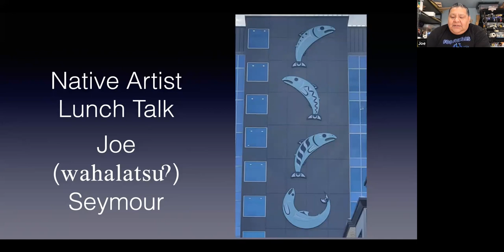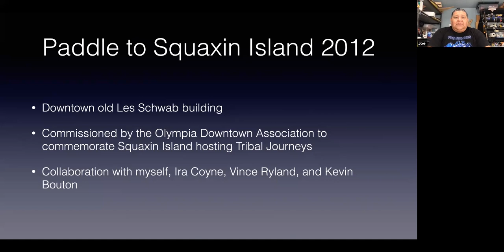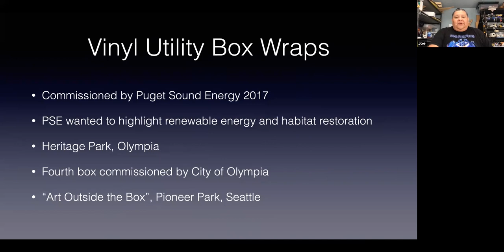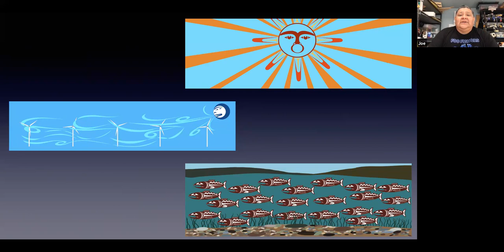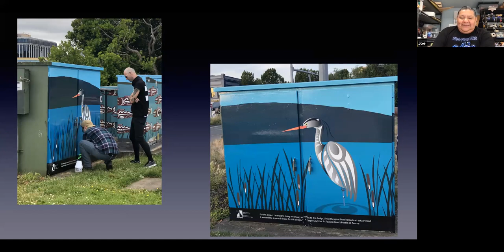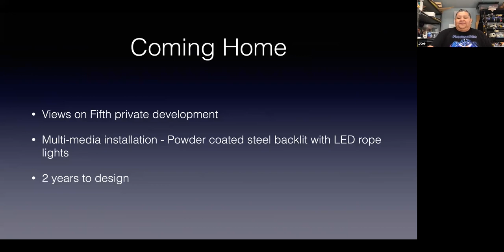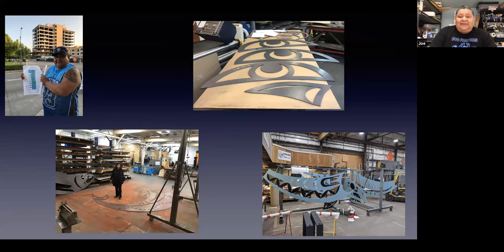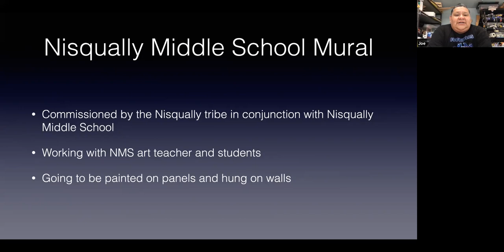Native Artist Lunch Talk Series-Joe Seymour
This week-long lunchtime series brings five Indigenous artists, one each day,  to a casual virtual lunchtime talk to share their experience in the art world and in particular, to share about public artworks they have created.

Presentation date: Wednesday, September 1st, noon-1pm.

Artist bio:
Joe (wahalatsu?) Seymour, Jr. is the son of Joe Sr. and Faye Seymour. He is Squaxin Island on his father’s side, and Pueblo Acoma, a tribe in New Mexico, on his mother’s side. Joe was born in Albuquerque, NM. He was formally trained as a commercial diver at the Diver’s Institute of Technology in Seattle, WA, in 2002. Joe’s ancestral name, wahalatsu?, was given to him by his family in 2003. “wahalatsu? was the name of my great grandfather William Bagley.” Joe started his artistic career by carving his first paddle for the 2003 Tribal Journey to Tulalip.

Also in 2003, he carved his first bentwood box. After the Tulalip journey, he then learned how to stretch and make drums. In October 2005, Joe attended the Preston Singletary residence at the Longhouse. “It was a very exciting experience for me to be a part of that residence. There were so many wonderful artists that helped to develop a lot of great ideas. The creativity and spirit associated in that time was absolutely amazing. It wasn’t until that time that I decided to dedicate my life to creating art."

"In my career, I’ve worked with glass, photography, Salish wool weaving, prints, wood, and rawhide drums. I’ve been very fortunate to have a community of artists that I’m able to work with and that are very supportive of my career. If it were not for their caring and sharing of ideas, I would not be the artist that I am today. I hope that as I continue in my artistic career, I can pass on the teachings and nurturing spirit that have been shown to me.”

Artwork pictured:
Coming Home, 2020, metal, LED lights.
Joe's portrait taken by: Ajay Varma